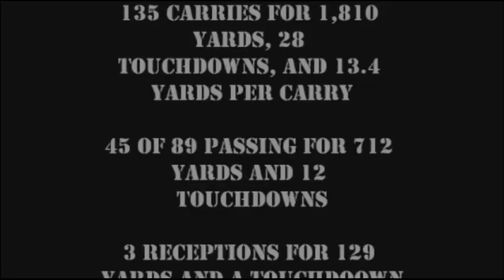William Carmichael 2010 Highlights (Part 1)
Senior Highlight film for William Carmichael of Greeneville High School.  Carmichael is a University of Tennessee Recruit who led his team to a State Championship title in 2010. (Part 1)

See Part 2 for more Highlights.